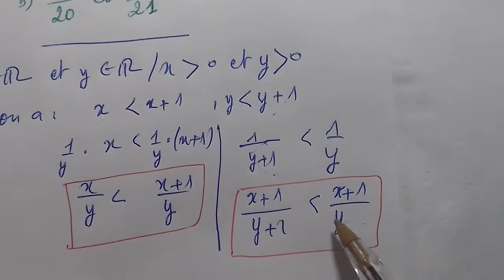Ordre dans IR,ex8,propriétés de l'ordre,الترتيب في ,تمرين8,خاصيات الترتيب,مدرستي madrassati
تمارين
رياضيات
madrassati مدرستي تمارين
رياضيات
madrassati مدرستي Ordre dans IR,ex8,propriétés de l'ordre,الترتيب في ,تمرين8,خاصيات الترتيب,مدرستي madrassati

لا تبخل علينا بالاشتراك في القناة والاعجاب بالفيديو ومشاركة الفيديو مع اصدقائك لتعم الفائدة

Ordre Dans IR,Ex7, Ordre Croissant Des Nombres Réels,الترتيب التزايدي ,مدرستي Madrassati
ordre dans IR,, comparer deux nombres réels,الترتيب ,مقارنة عددين حقيقيين,مدرستي madrassati
propriétés de l'ordre
ordre dans IR,compare deux nombres rationnels,الترتيب ,مقارنة عددين جدريين,مدرستي madrassati
ordre dans IR,comparer deux nombres rationnels,الترتيب ,مقارنة عددين جدريين,مدرستي madrassati
l'ordre dans R   ,tronc commun sciences et BIOF , R الترتيب , جدع مشترك علوم
l'ordre dans IR  exercices ,8 ,  IR  الترتيب ,تمارين,8 ,جدع مشترك علوم
tcs international جدع مشترك دولي : ordre et encadrement dans IR --- exercice 1 -
الترتيب في المجموعة IR تمرين محلول 1
الرياضيات : تمرين حول مقارنة عددين
tcs international جدع مشترك دولي : Ordre et encadrement dans R - part 1 -
Mathématiques : l'ordre dans R- Exercice 3 BIOF
L'ordre dans r -Partie 1: Les Intervalles| tcs-inter-biof - جدع مشترك باك دولي فرنسية
bac facile Youssef Nejjari Omar Ramzaoui  9alamaths الاستاذ المودن  kezakoo
جدع مشترك علمي,المضاعفات والقواسم الجزء 2, 2 ,multiples et diviseurs, Partie
 الحقيقية, الرياضيات,المجموعات,مجموعة الأعداد الحقيقية,انواع الاعداد,الاعداد النسبية والغير نسبية,تعليم,تمارين,مجموعات الاع
رياضيات,مجموعات الأعداد,الاعداد النسبية,الاعداد الطبيعية,الاعداد  ,الاعداد النسبية والغير نسبية,تعليم,تمارين,مجموعات الاعداد
مجموعة الاعداد الصحيحة الطبيعية I IN الاعداد الزوجية والاعداد الفردية  I المضاعفات والقواسم
Nombres pairs et nombres impairs, , الاعداد الزوجية والفردية ,جدع مشترك علمي
Exercice nombres pairs et impairs, nombres entiers naturels
multiples ,diviseurs, entiers relatifs ,positifs ,négatifs: